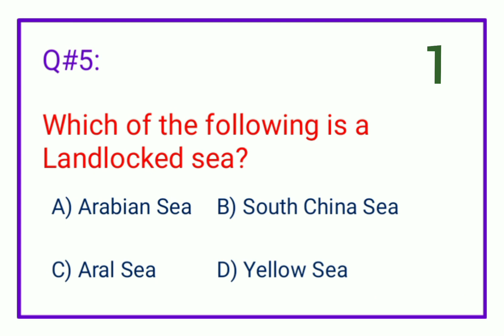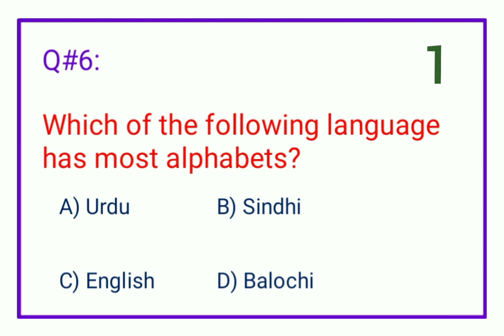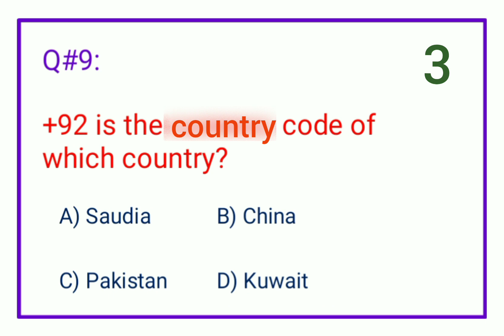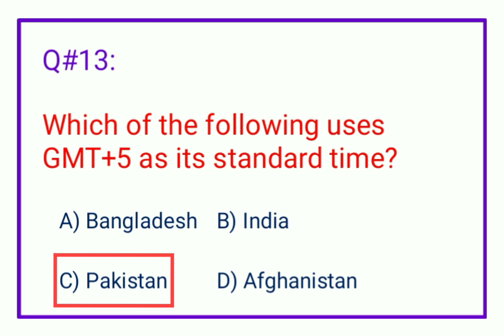Today IBA Paper | 12-06-2023 | GK Portion Solved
In this video you will study about IBA 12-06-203 Solved Gk Portion.